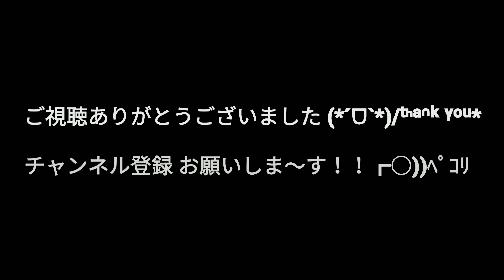車高短のジャッキアップ！ ～MV風 動画編集～ 低車高なタントカスタム -LA600S-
友人からジャッキアップの動画リクエストがありまして、オイル交換のついでに撮ってみました(*´艸`)
少しＭＶ風に｢Music｣♪に乗せて編集してみました
…この曲、編集で1,000回ぐらい聞いたので頭から離れません… ‹‹\(´ω` )/››‹‹\( 　´)/››‹‹\( ´ω`)/››ぐるぐる～♪まわる～(笑ｗ)

・撮影：スマホ (Zenfone3)
・編集：スマホ (PowerDirector)
・画質：HD (1080P)